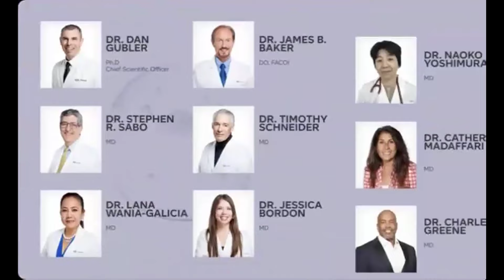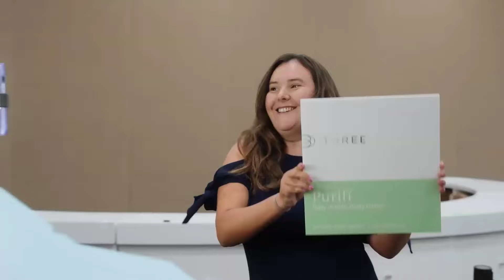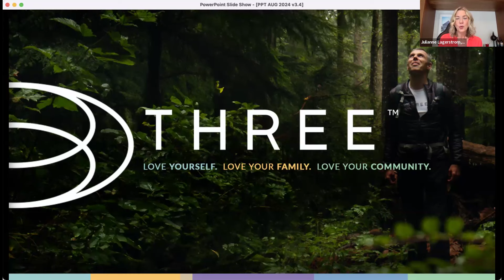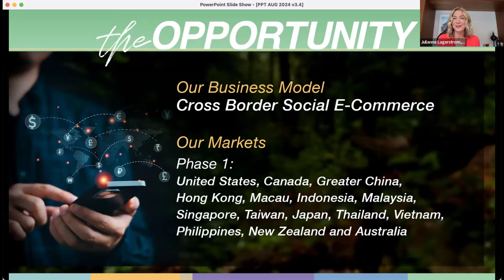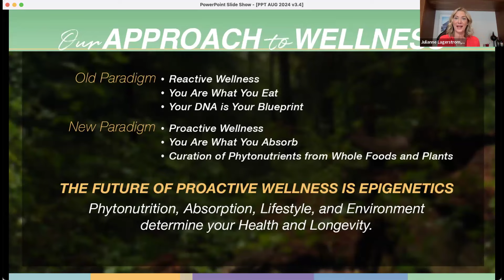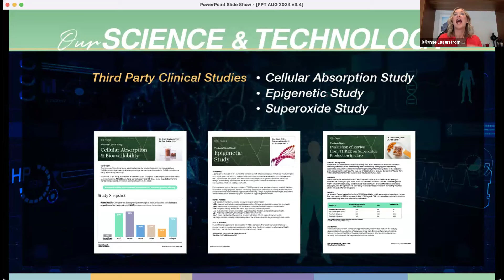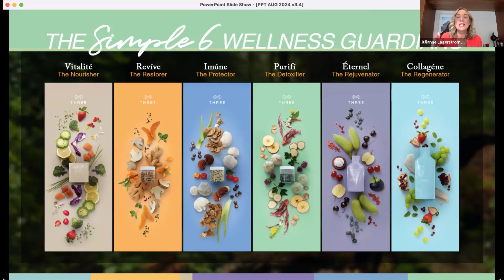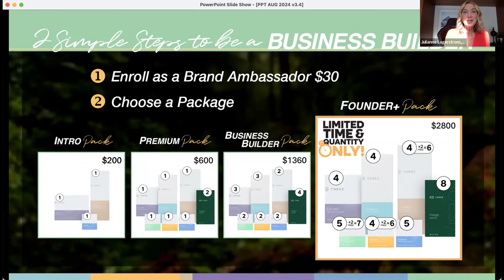Global Opportunity Showcase August 22, 2024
📣📣IT’S THURSDAY SPARK ASIA!! 📣📣.

Get ready for a dynamic and exciting showcase of an incredible global opportunity that’s putting health, money, time, and more certainty in people’s lives! 🚀🚀🚀

Our host JULIANNE LAGERSTROM is an industry leader ! Join Julianne as she shares the incredible platform here at THREE with special guest speakers.

This is going to be a fantastic ZOOM webinar with experienced and proven to share how people are thriving in today’s new paradigm! 💥💥💥

Thank you to our wonderful panelists for sharing their stories.

1.⁠ ⁠Keyna Cheah
2.⁠ ⁠Christine Sugiarso
3.⁠ ⁠⁠Dr Lena Gamble